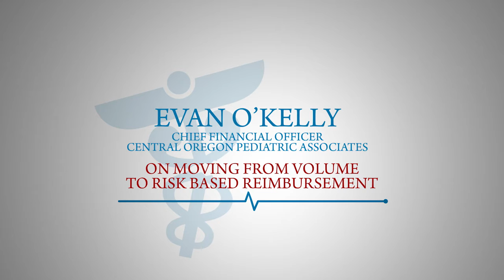What They're Watching: Evan O'Kelly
Evan O'Kelly is the CFO of Central Oregon Pediatric Associations.  He is thinking about financing models to address the social determinants of health, but among his pediatric population which presents unique challenges.